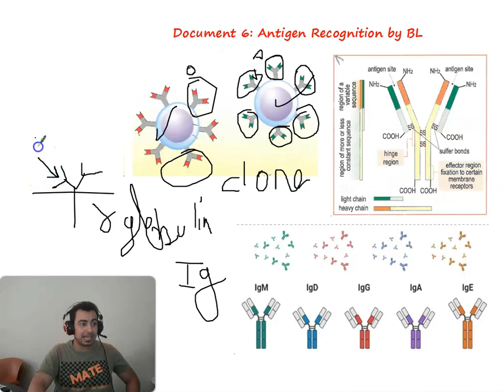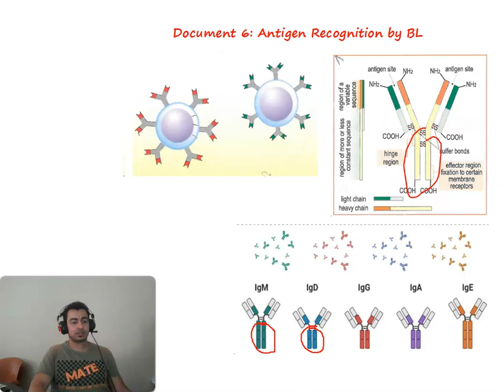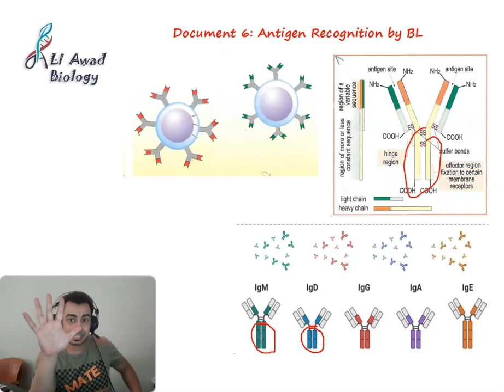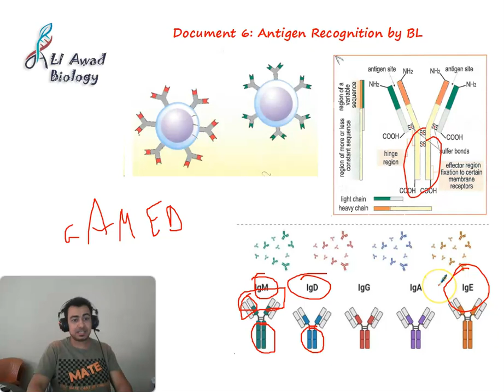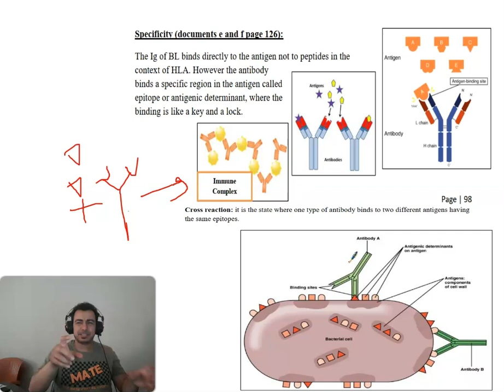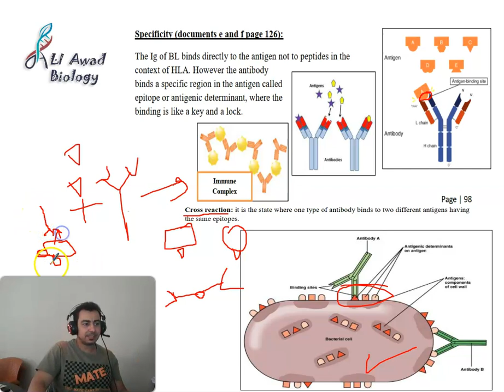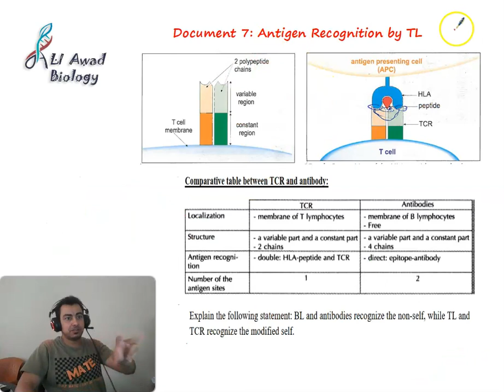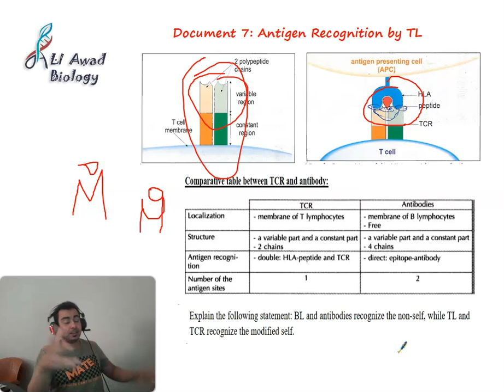Immunology part 10 grade12 LS immunology Document 6 and 7: Antigen Recognition by BL and TL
the structure of antibody or immunoglobulins or Ig and its 4 peptides chain the heavy and the light chain also the meaning of BL clones and the types of antibodies G, A, M, E, D in addition to the meaning of epitope or antigenic determinant and the formation of immune complex also TCR and its function